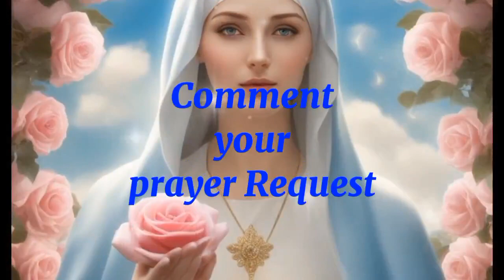💙Miraculous Prayer to Our Mother of Perpetual Help - Financial Blessings, Healing, Protection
Our Mother of Perpetual Help,
You are the source of comfort and refuge,
In times of trouble and despair.

With unwavering faith, we turn to you,
Seeking your intercession and guidance,
Knowing that you hear our every prayer.

You, who held the infant Jesus in your arms,
Watch over us with that same tender love,
Shielding us from harm and leading us to Him.

Mother of Perpetual Help, we implore you,
Intercede for us in our trials and tribulations,
Guide us on the path of righteousness...

This video, Miraculous Prayer to Our Mother of Perpetual Help - Financial Blessings, Healing, Protection,when prayed with faith will grace you with Virgin Mary perpetual help on healing, protection, financial Blessings, Miracles, spiritual guidance, relationship and more.
pray Miraculous Prayer to Our Mother of Perpetual Help - Financial Blessings, Healing, Protection and Our Lady of perpetual help will surprise you.

for prayers to Mary and the saints

This video is related to searches like , perpetual help, our Lady of perpetual help,how mother of perpetual